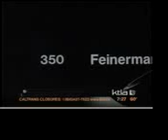Verisyse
Dr. Feinerman expertly uses the new Verisyse implantable lens to Provide Hi-Def Vision -Better than LASIK, Glasses, and Contacts.